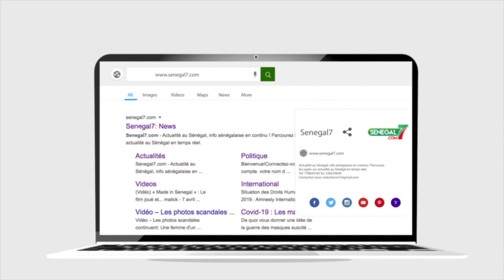Afrobasket 2021 : Réaction du Coach Boniface Ndong après la victoire des Lions sur l’Angola